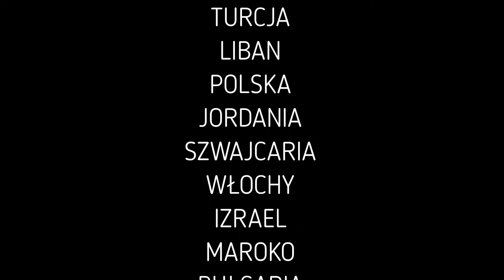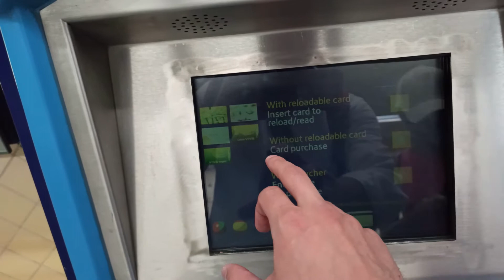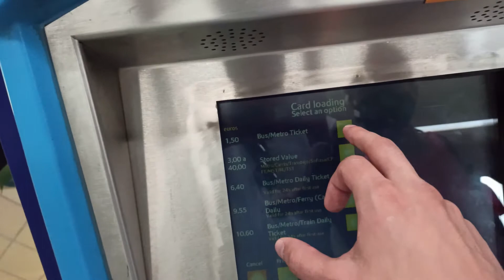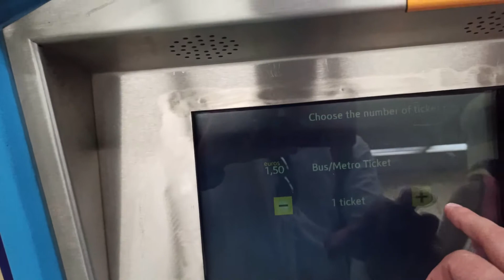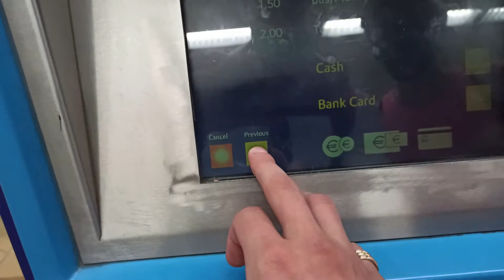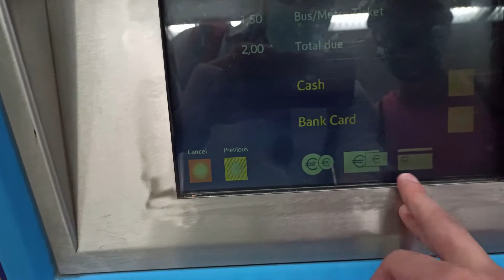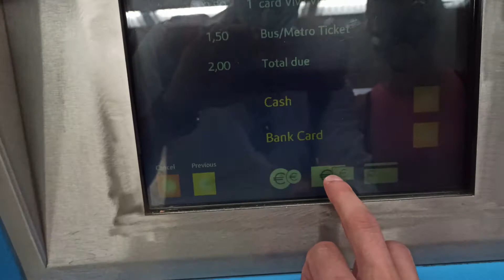234. Portugalia Lizbona Pomnik Odkrywców, Bilety, Portugalskie Kobiety